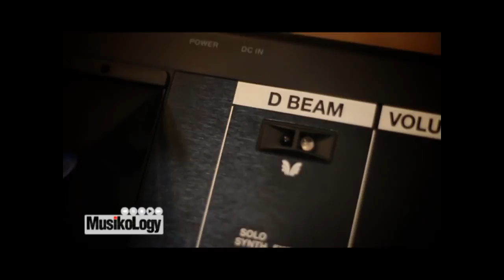Musikology EP.33 Roland JUNO-Di Synthesizer Keyboard Part 3/3